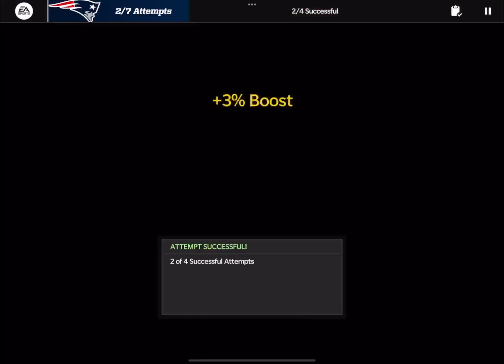MADDEN NFL MOBILE 22 RAW GAMEPLAY + INTRO